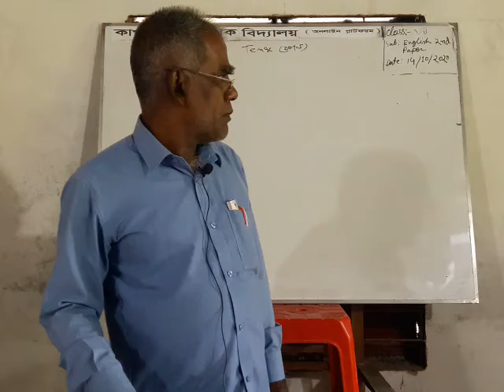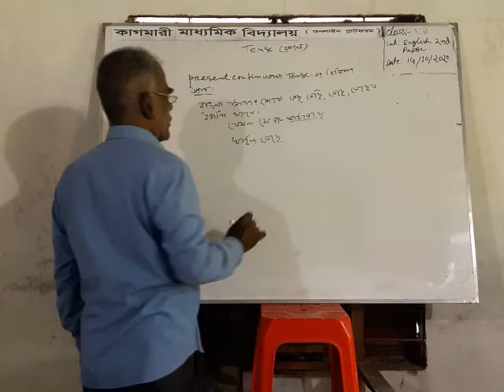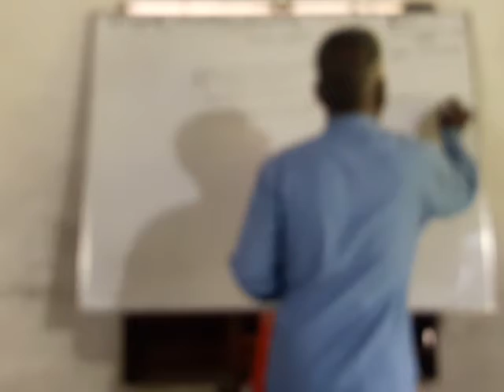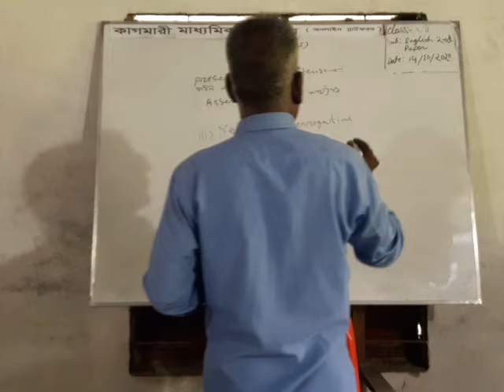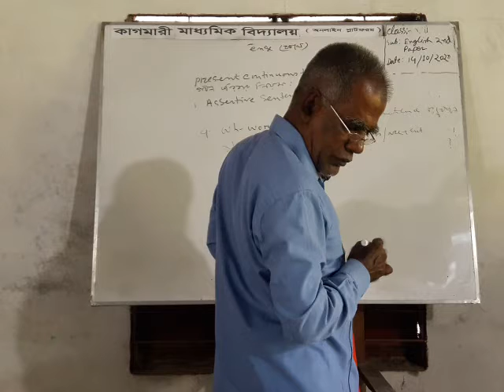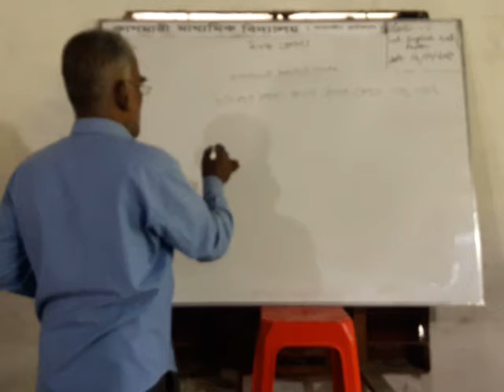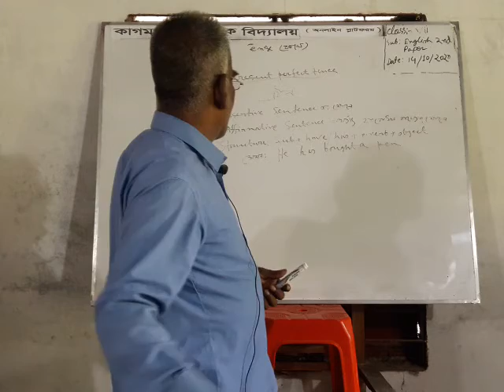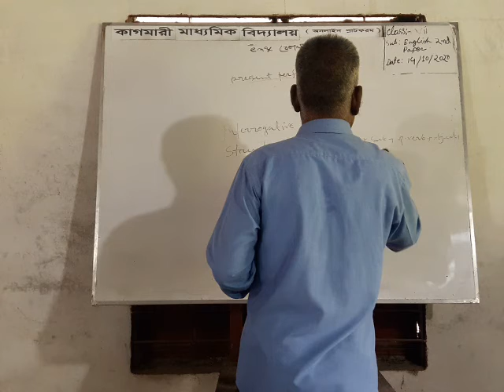English Second Part | Class Seven | Tense | Narayan Chandraw Biswas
Kagmari Secondary School
Class: VII
Subject: English II
Topic: Tense
Teacher: Narayan Chandraw Biswas
Date: 14/10/2020